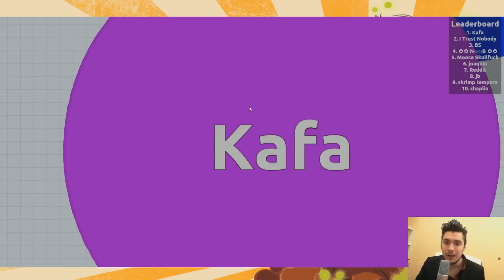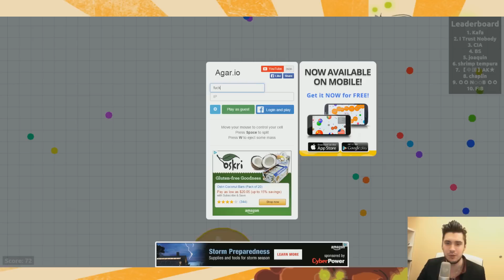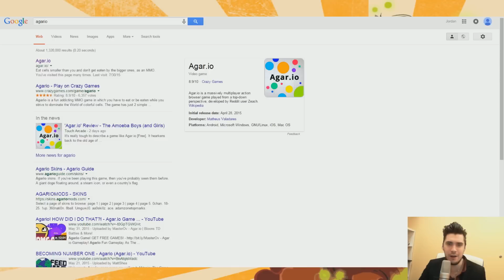LIVING LIFE DANGEROUSLY | Agario